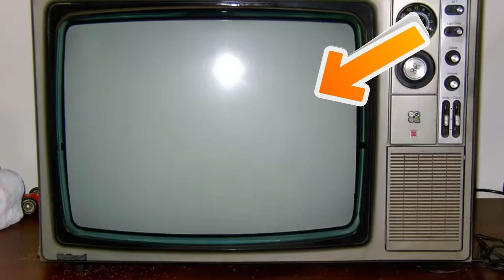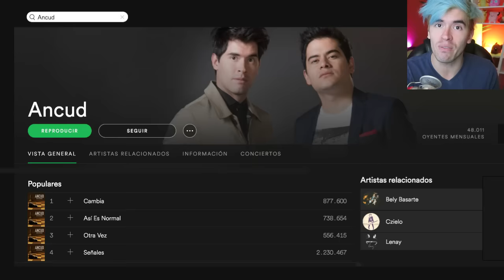EL ASESINO DE LA CUCHARA | Trollface Quest: Tv Shows